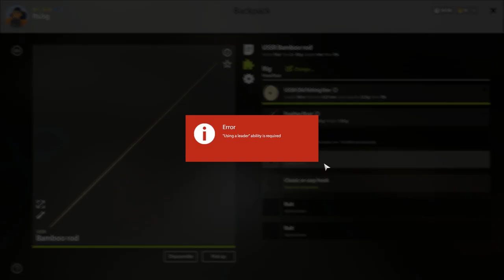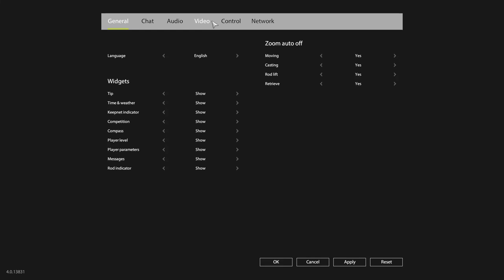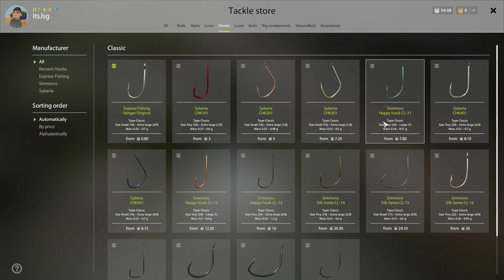Mosquito Lake A net full of Crucian carp a part 2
This is one of my older videos guys.When i was just testing the waters on youtube.I was not happy with these videos.So i studied editing a bit and came back.Which the result is the videos you see now.I feel like I have improved a lot.I was going to keep this video private  but I think i want to continue the series now that I have improved a bit.A lot of things have changed in game since this video was made.Mosquito lake for instance.

Continuing Our adventures on mosquito Lake in Russian Fishing 4 .we find us some nice Crucian carp and Chinese sleepers, still working our way to that first feeder Setup. Also, I did not read the server restart message right :)